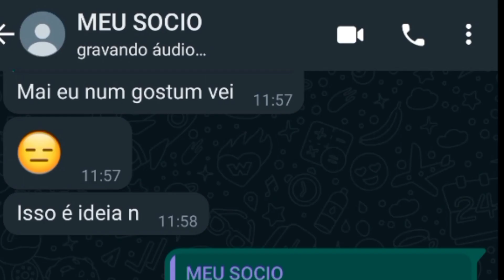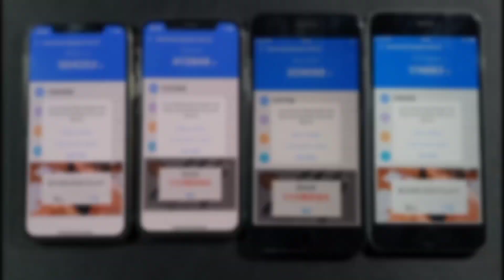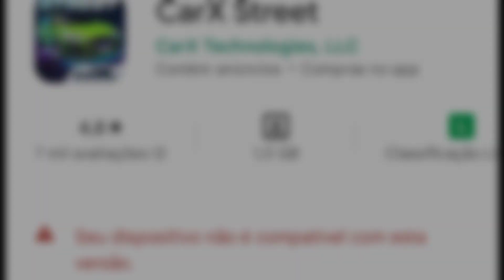TODA A VERDADE SOBRE O CARX STREET PARA ANDROID!